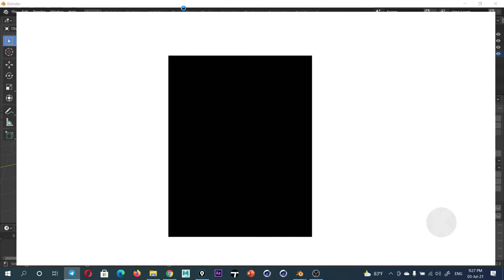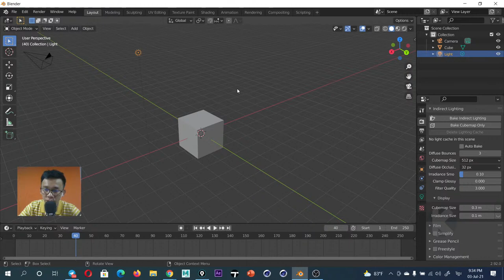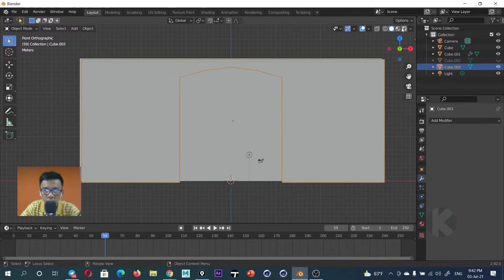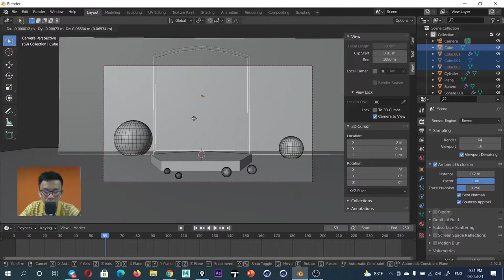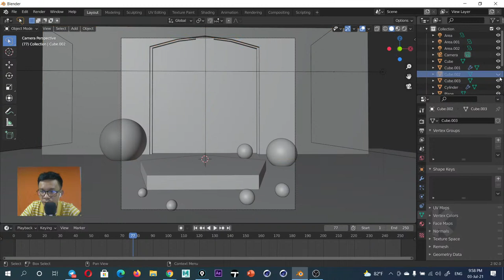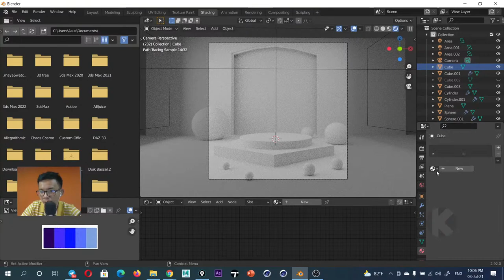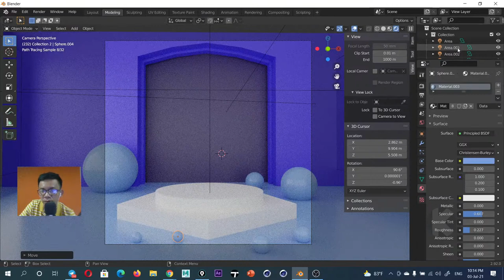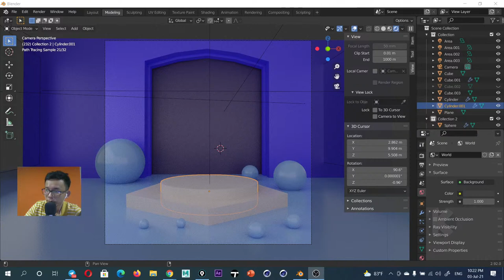001: Blender KH -Tutorial : How to make Background Cosmetic Product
👉👉If you want supply me go to :
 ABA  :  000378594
 Wing : 01717181
👉👉👉 All Command in Video  :
                A - Blender tutorial
                B - Blender khmer

all Video Tutorial in Channel I use Program :
        1- Adobe Master  Collection CC
        2- Cinema 4D
        3- Autodesk 3Ds Max
        4- Autodesk Maya
        5- AutoCAD
        6- Lumion
        7- SketchUp
        8- Cartoon Animator
        9. Blender ...